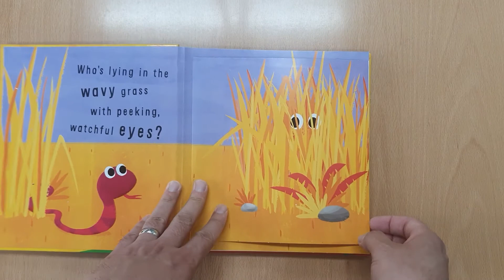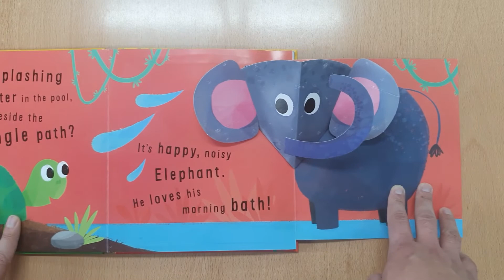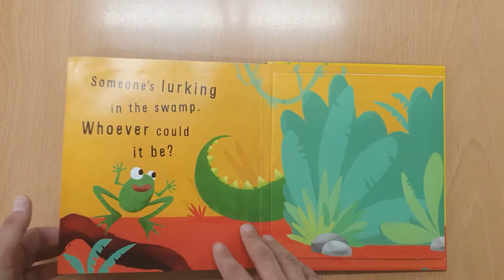Snip Snap Pop Up Fun by Jonathan Litton ll Read Aloud with David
Book: Snip Snap Pop Up Fun by Jonathan Litton